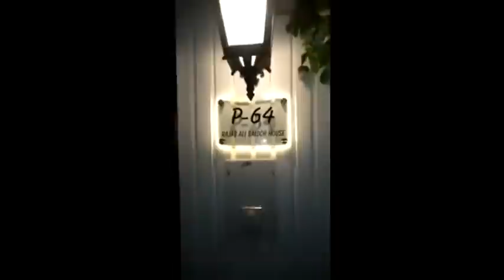Talal Chaudhry was Beaten Up Badly for Harassing his own Party MNA | TSC1L